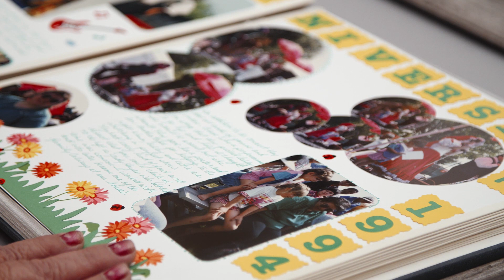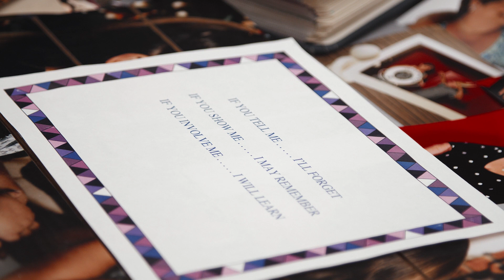I Am AMD: Rhonda Medlin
Meet AMDer Rhonda Medlin and see how over the course of 41 years, AMD has become her family both figuratively and literally.